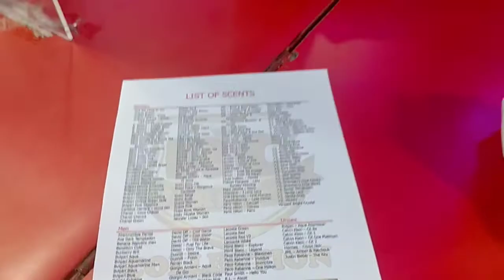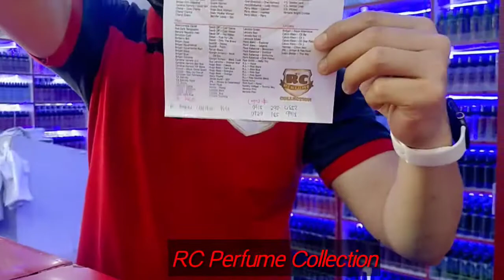perfume ba hanap nyo dito na kayo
Tara na sa 168 malls..